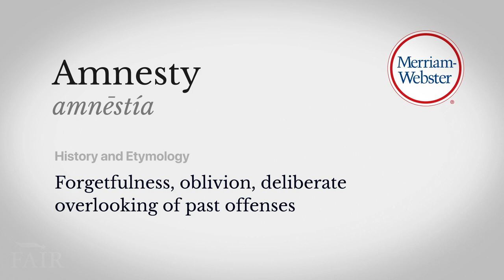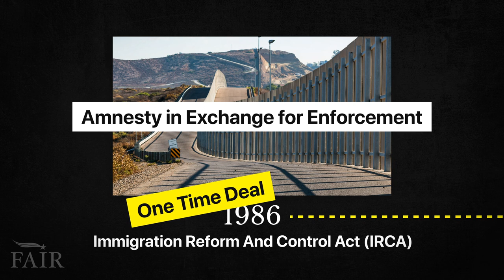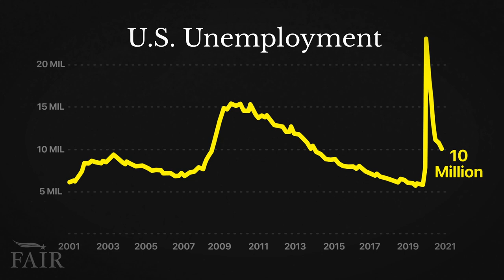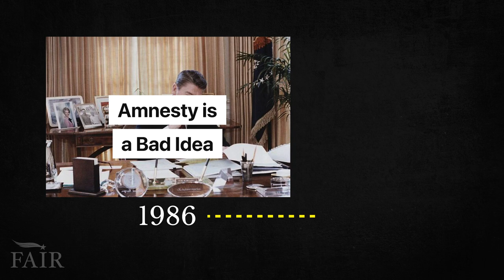The Truth About Amnesty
In President Biden's first 100 days, he sent a massive immigration amnesty proposal to Congress and also endorsed two other massive amnesties in the House. Watch this video to learn why amnesty is never a good idea.